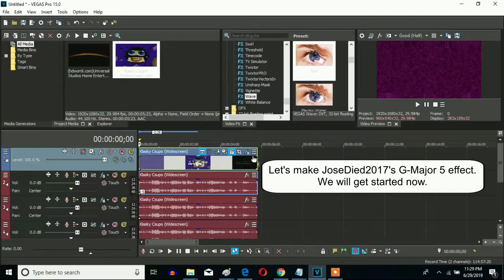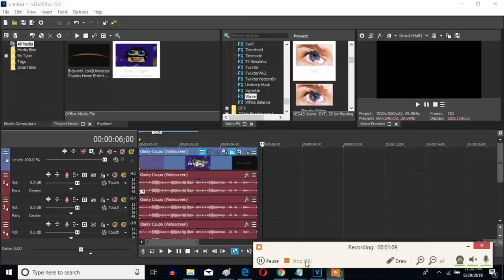How To Make JoseDied2017's G-Major 5 On Sony Vegas Pro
Made Yesterday, June 29, 2019, 11:43:01 pm to Today, June 30, 2019, 1:05:39 am

Let's learn how to make JoseDied2017's G-Major 5 on Vegas Pro.